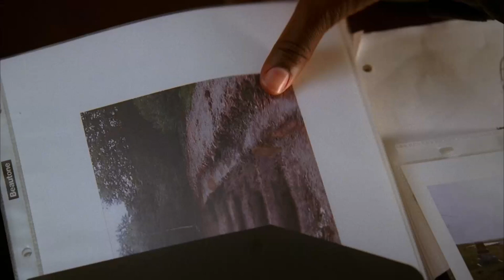Lost - Tom tells Michael about his mission [4x08 - Meet Kevin Johnson]